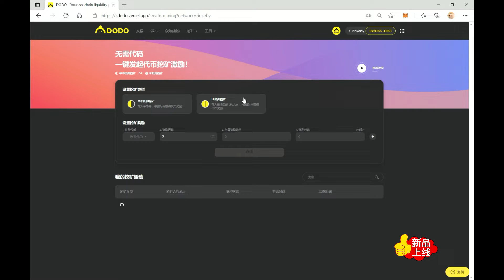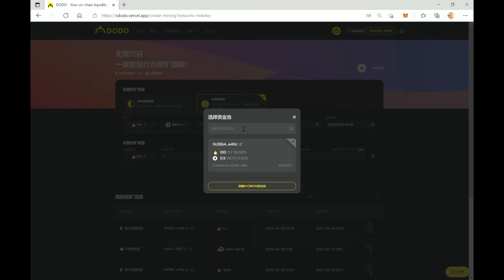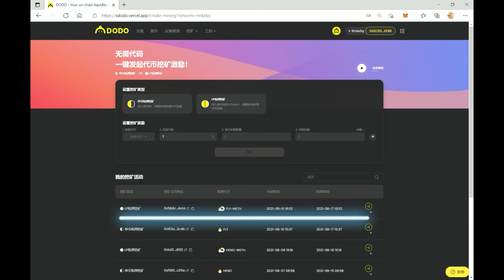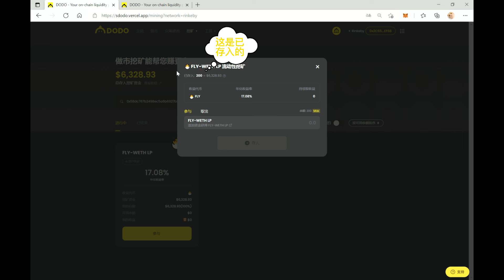DODO小课堂：一键发起挖矿活动